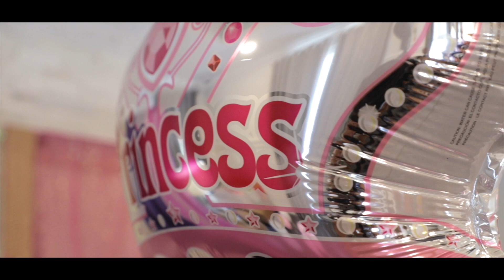Sriaanvi Cradle Ceremony Trailer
Cradle function Sri Aanvi Born 2018 May 11